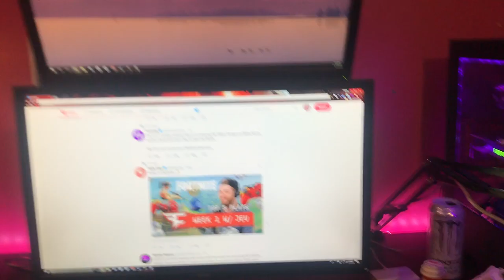what time is it????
time for a 10 hour stream from my dude